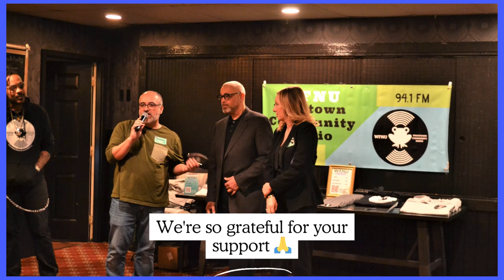Thank You, Community!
We had such an amazing time at Many Voices, One Community: a fundraiser concert and dinner benefiting WFNU, all thanks to you, our amazing volunteers, listeners and supporters.

Special shout outs to DeGidio's Restaurant & Bar, amazing jazz musicians Walter Chancellor Jr. and Brian Nielsen and photographer Mario Resendez from Smile for the camera, you rock!